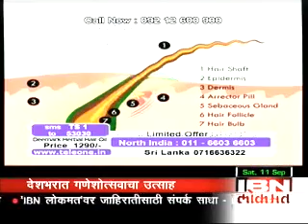news 110910 montaj